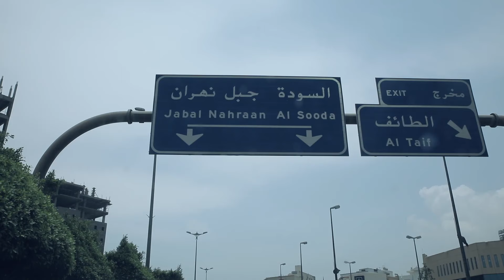تدشين الشراكة الاستراتيجية بين الخطوط السعودية وموسم السودة باستقبال حافل في مطار أبها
تدشين الشراكة الاستراتيجية بين الخطوط_السعودية و موسم_السودة باستقبال حافل في مطار أبها وسط أنغام العرضة الجنوبية والزهور المهداة للضيوف.. مرحباً ألف! 🛬🌿💐🌧⛰